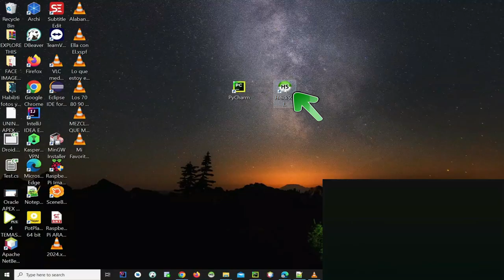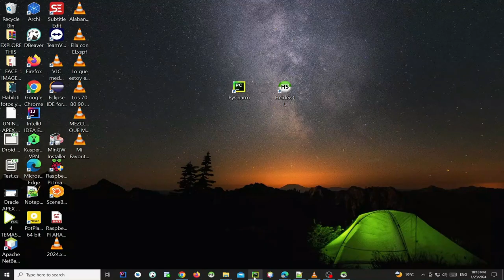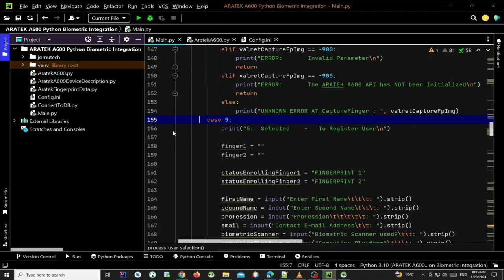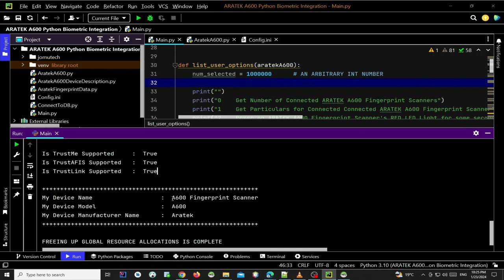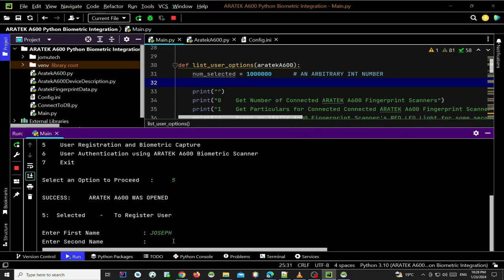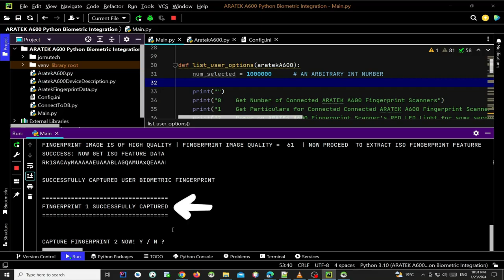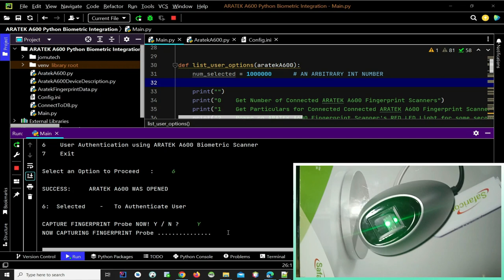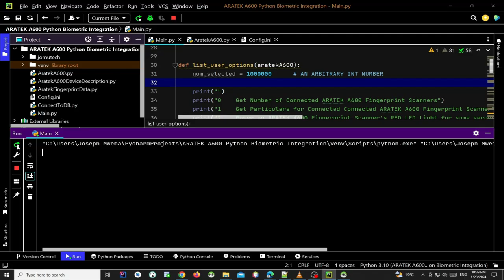Python Biometric Registration and Authentication in Windows using ARATEK A600 Fingerprint Scanner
This is a Video DEMO about Python Biometric Registration and Authentication in Windows using ARATEK A600 Fingerprint Scanner.

The ARATEK A600 Fingerprint Scanner is a FAP20 FBI Certified Fingerprint Scanner that is Manufactured and Distributed by @aratek-biometrics

To Learn more about Aratek A600 Biometric Fingerprint Scanner and to Get more information and Support on How to integrate your Company's Software Solutions with Aratek A600 Biometric Fingerprint Scanner, check out ARATEK Biometrics'

Chapters:
00:00 Intro
00:10 ARATEK A600 Fingerprint Scanner
00:15 Starting PYCHARM IDE
00:53 HEIDI SQL Database Management Tool's Login Panel
01:14 SQL Table Structure for CONTRACTOR SQL Table
02:10 SQL Script for Creating Database and SQL Table for archiving User Data
03:03 Part of Python Biometric Registration Code
04:51 Prompt in Python Code for Requesting User Data and Biometrics
05:21 Prompt in Python Code for requesting Finger 1 Capture
05:25 Prompt in Python Code for requesting Finger 2 Capture
06:03 Main Menu
06:07 Menu Option for Getting Number of connected ARATEK A600 Biometric Devices to this Computer
06:25 Menu Option for Getting Particulars for connected ARATEK A600 Biometric Device
06:40 ARATEK A600 Biometric Scanner Particulars retrieved by the Python Code
07:07 Menu Option for Powering RED LED Light of ARATEK A600 Biometric Scanner
07:25 RED LED of ARATEK A600 Powered ON
07:42 Menu Option for Powering GREEN LED Light of ARATEK A600 Biometric Scanner
07:58 GREEN LED of ARATEK A600 Powered ON
08:16 Menu Option for Registering User Data and Biometrics
08:33 Registering User Particulars
09:53 Capturing Finger 1 during User Registration
10:01 Finger 1 Successfully Captured
10:19 Capturing Finger 2 during User Registration
10:42 User Successfully Saved
11:00 Database Back-End Review after Saving User
12:56 Menu Option for Biometric Authentication
13:10 ARATEK A600 is Ready
13:13 Registered Left Index Finger Biometric Matching
13:22 Match Found - Data Results Retrieved !
13:58 Registered Right Index Finger Biometric Matching
14:07 Match Found - Data Results Retrieved !
14:37 Non Registered Finger Biometric Matching
14:43 No Match - No Results to Show !
15:49 Outro and Gratitude

Join other Software Developers from India, Nigeria, Mexico, South Africa, China, Brazil, Colombia, Argentina, Indonesia, Philippines, Egypt, Bangladesh, Kenya and Pakistan in implementing your Python Biometrics projects with an ARATEK A600 Fingerprint Scanner. ARATEK provides you a FREE SDK when you purchase their ARATEK A600 Fingerprint Scanner.

Joseph Mwema
Software Engineer
Jomutech Systems